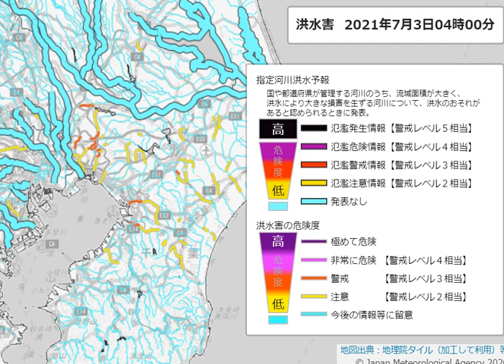キキクル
ブログ用にお借りしてます